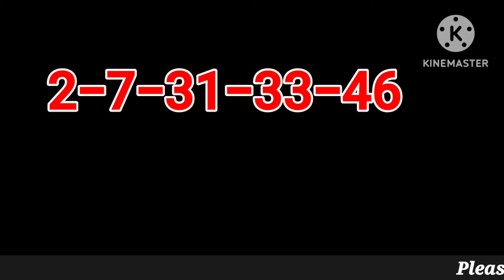California SuperLotto Plus Winning Numbers 17 January 2024. CA Super Lotto Plus Drawing Result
California SuperLotto Plus Winning Numbers 17 January 2024. CA Super Lotto Plus Drawing Result Wednesday 1/17/2024 for $15 Million Dollars.

California SuperLotto Plus Results were announced just now. Lets check what were last night winning California Super Lotto Plus Numbers?

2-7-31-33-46, MN: 20 on this Wednesday Night.

CA Super Lotto Plus winning numbers Tonight/Wednesday are declared just now for 15 Million dollars estimated jackpot on 1/17/2024.

There were NO jackpot winners in the previous drawing which was held on the 13 January 2024. Therefore CA Super Lotto Plus Jackpot amount rolled over to 15 million dollars from 14 million dollars for today's drawing. CA Super Lotto Plus drawing amount increases by 1 million dollars for the next drawing by default.

CA SuperLotto Plus Lottery is being played on every Wednesday and Saturday. CA Super Lotto Plus Results will be released by 9pm ET on the same day.

superloto plus
súper lotería plus
superloto de california plus
superlotto más números ganadores